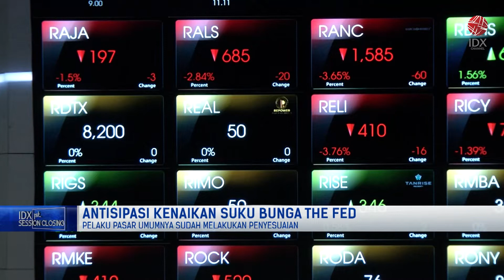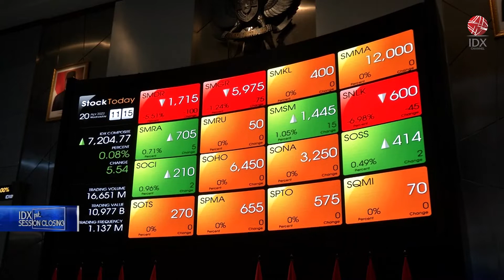ANTISIPASI KENAIKAN SUKU BUNGA THE FED | 1ST SESSION CLOSING 15/06/2022